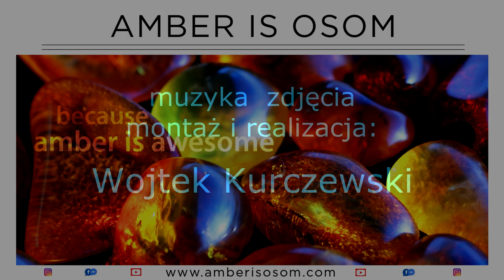Bursztyn z refulera czyli - JAK ZNALEŹĆ BURSZTYN Q&A17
Kolejna porcja Waszych pytań. Tym razem łowienie przy refulacjach.